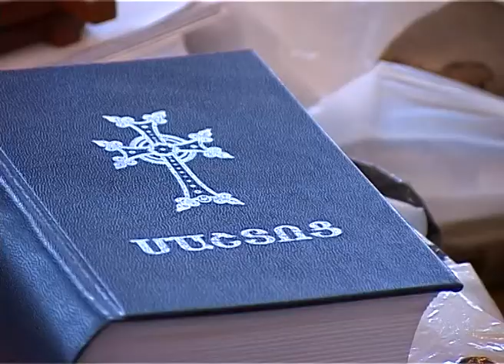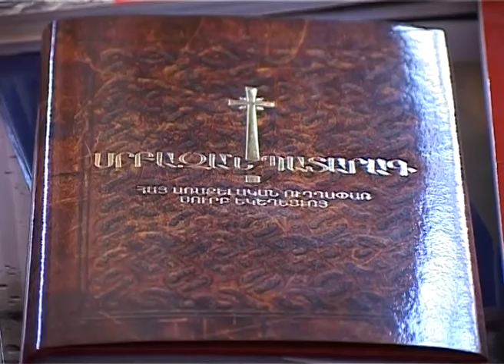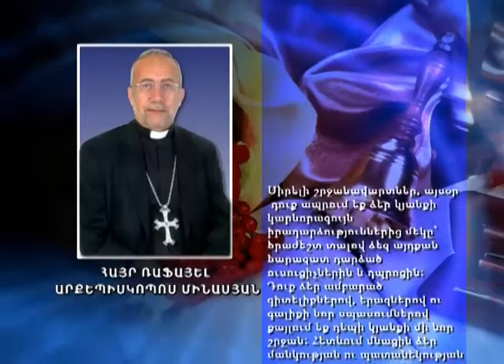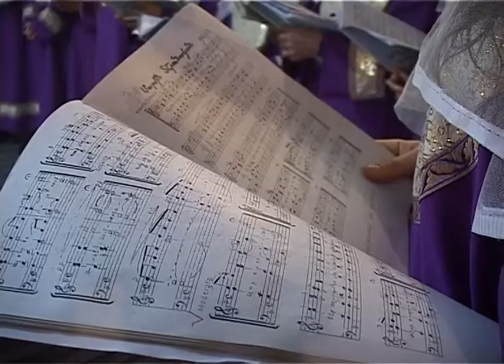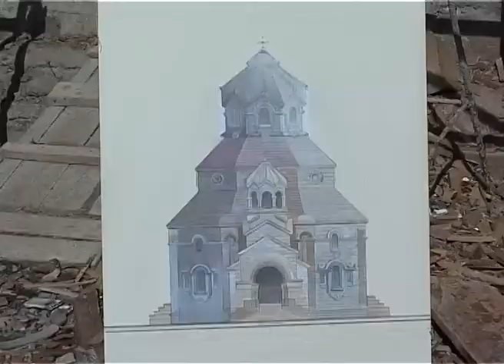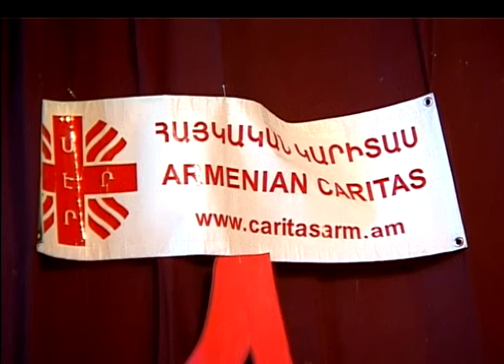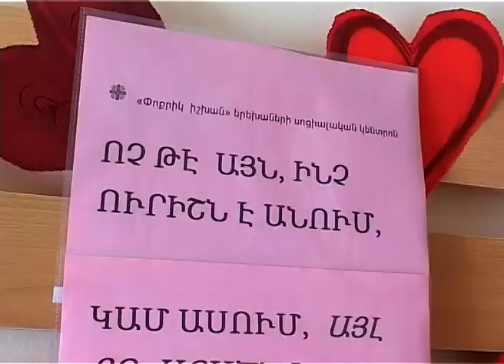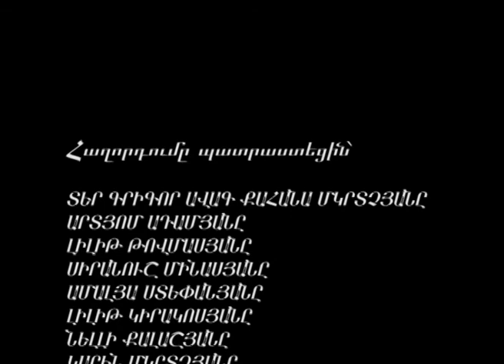ՁԱՅՆ ԽԱՂԱՂՈՒԹՅԱՆ-5 27 05 2012